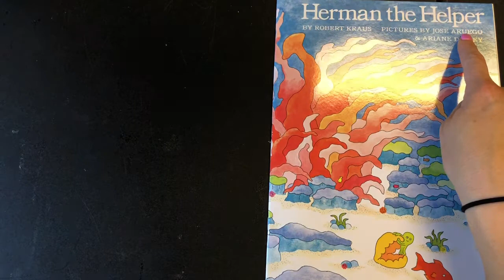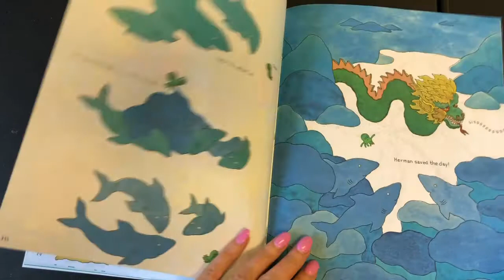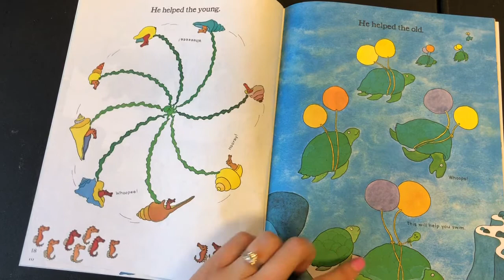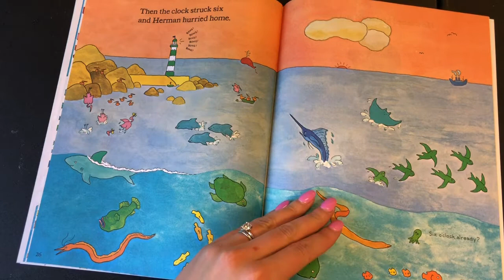Herman the Helper